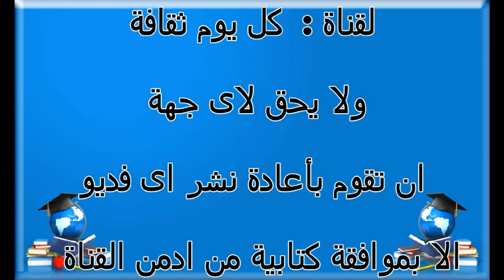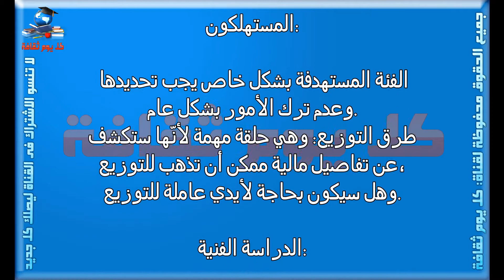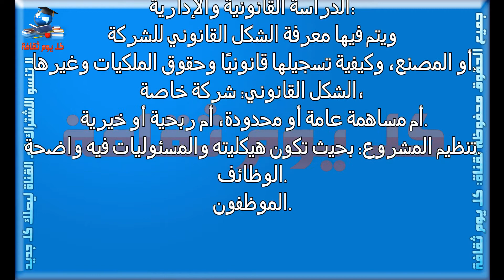خطوات دراسة الجدوى مربحة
دراسة الجدوى الاقتصادية
دراسة الجدوى
دراسة الجدوى الاقتصادية
دراسة الجدوى الاقتصادية